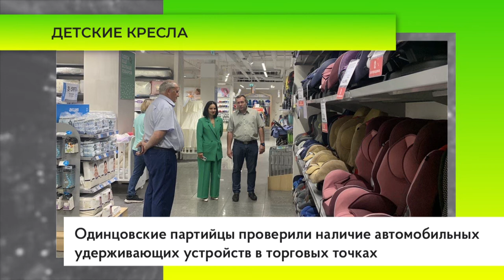Детские кресла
Одинцовские партийцы проверили наличие автомобильных удерживающих устройств в торговых точках. Депутаты посетили 5 сетевых магазинов в городе Одинцово.